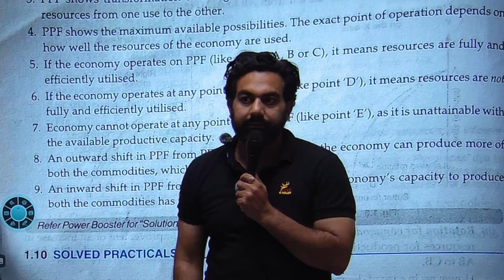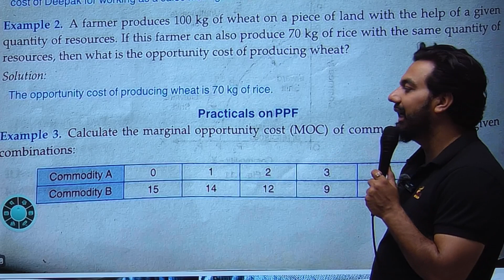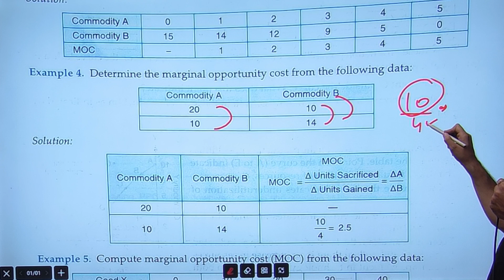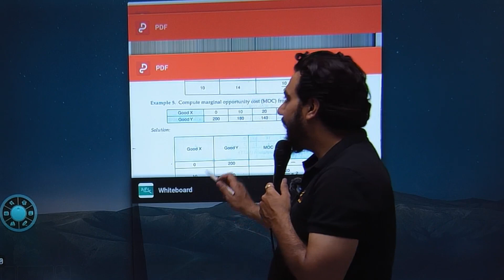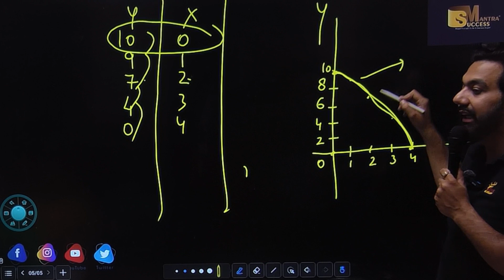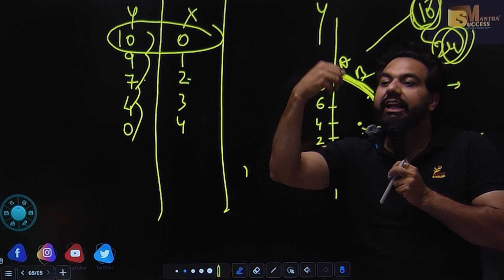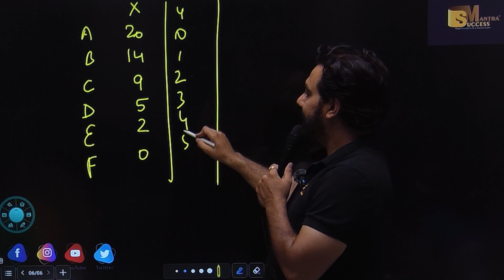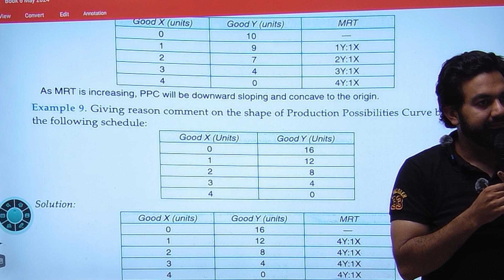Numericals On MOC,MRT | Chapter-1 | Introduction | Class-11 Mircroeconomics By CA MANISH KALRA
In this video you will learn the topic:Numericals On MOC,MRT | Chapter-1 | Introduction | Class-11 Mircroeconomics By CA MANISH KALRA

bop
economy
financial market
government budget class 12
green revolution
sole proprietorship
success mantra
11 me kon sa subject lena chahiye
12 economics chapter 4
12th accounts chapter 8
3000 loan kaise le
5 year plan
account class 11
accounting equation
account class
accounts theory
accrued
adjustment